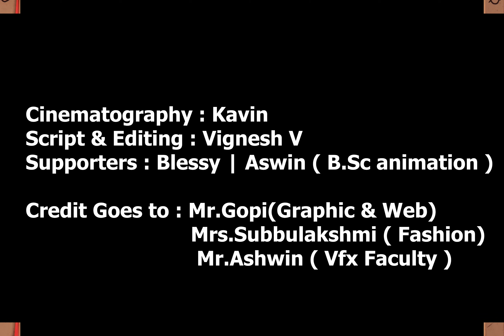Enthiran - 19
IMAGE CREATIVE EDUCATION
NAGERCOIL
Presents

Cinematography - Kavin
Script and Editing - Vignesh V
Supporters - Blessy and Aswin ( B.Sc animation Student )

                             Mrs.Subbulakshmi ( Fashion Faculty )
                             Mr.Ashwin ( Vfx Faculty )